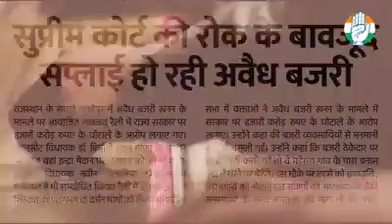अब बदलेगा राजस्थान